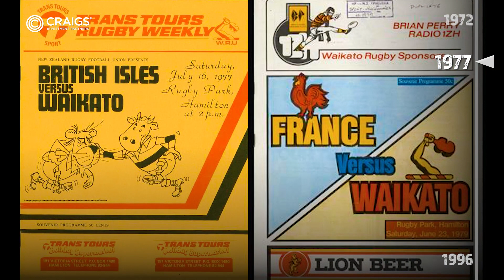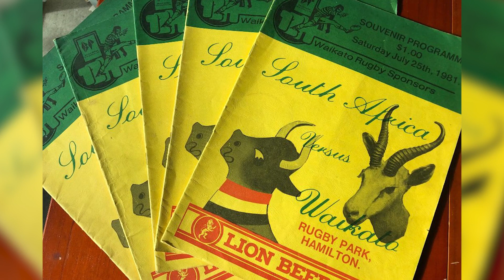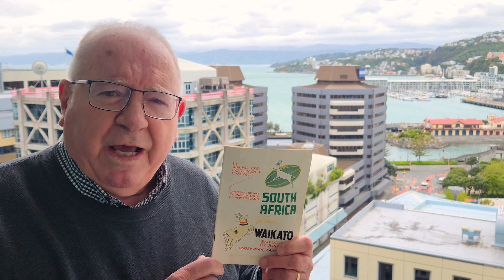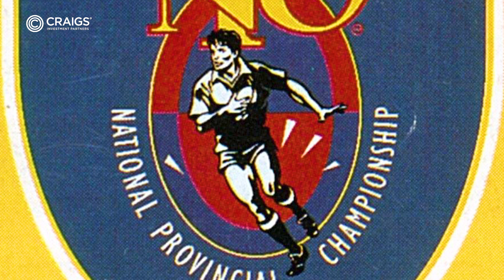Waikato Rugby Centenary Video - 1972 - 1996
As part of our Centenary celebration, check out this video highlighting Waikato Rugby between 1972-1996